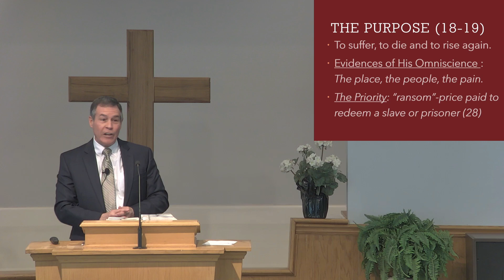3/24/2024 - Destination..... Jerusalem (Matthew 20:17 - 21:11)